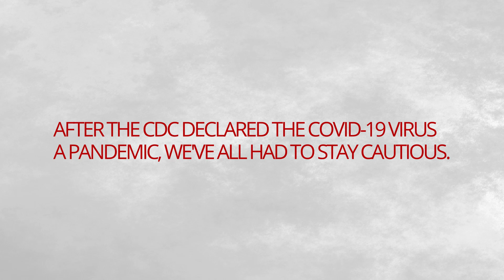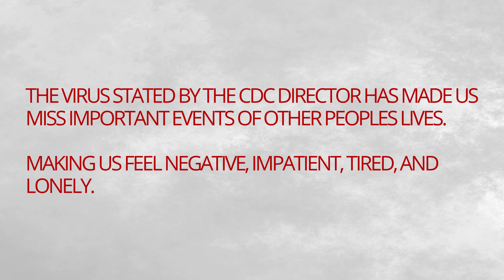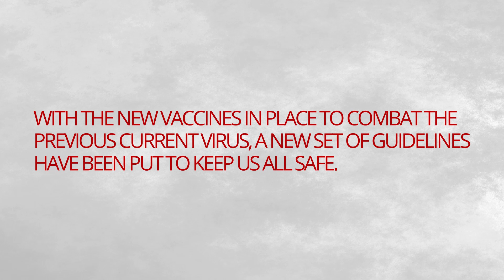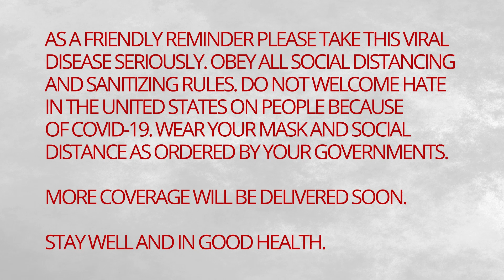CDC DIRECTOR MAKES A STATEMENT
CDC Director makes new statement today.

Source

Media Statement from CDC Director...